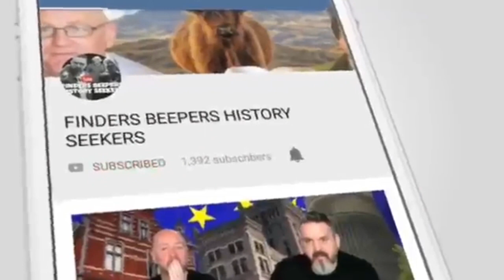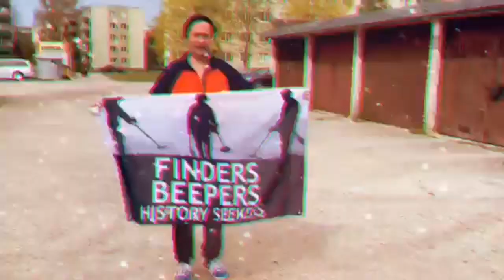I JUMPED OFF TOWER BRIDGE (ran from police) FINDERS BEEPERS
This is an older video moved from the main channel

Tower bridge celebrated its 125th birthday two week ago and Matt decided to celebrate this by facing his fear of water by jumping off the side into the Thames! Did he evade the police? Did he drown? Or did the big man smash this challenge to pieces?

Findersbeepers